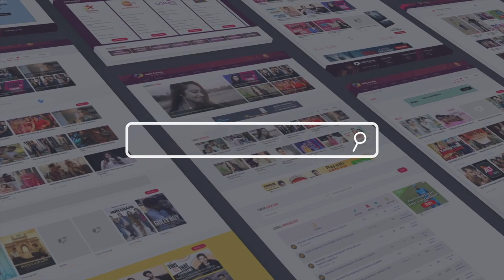Ronit Roy and Sangita Ghosh Guess Punjabi Words, Talk About Swarn Ghar & More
Ronit Roy & Sangita Ghosh’s show on Color’s tv Swarn Ghar went on air  yesterday and we recently visited them on their sets in Chandigarh. Ronit Bose Roy is an Indian actor, known for his works primarily in Hindi television and films. Roy has earned numerous accolades in his career including a Filmfare Award, two Screen Awards, five ITA Awards and six Indian Telly Awards. Sangita Ghosh is an Indian film and television actress and model. She is better known for her role of Pammi in the television serial Des Mein Niklla Hoga Chand. She has also anchored and hosted several award shows and television series.